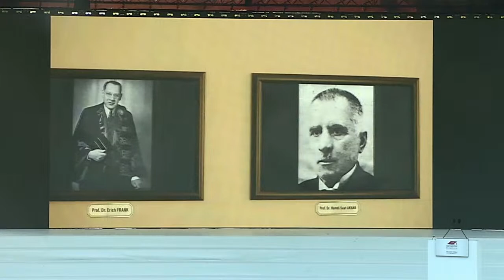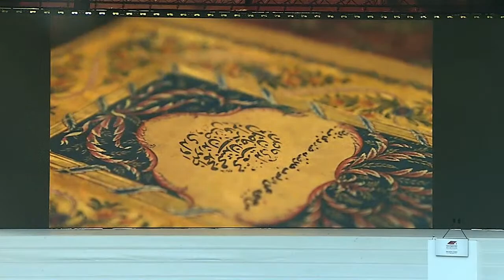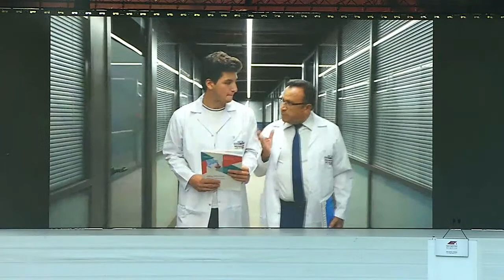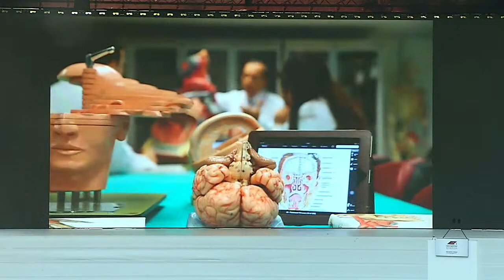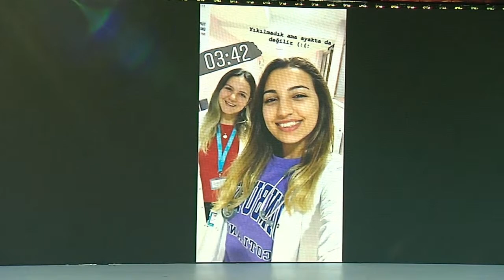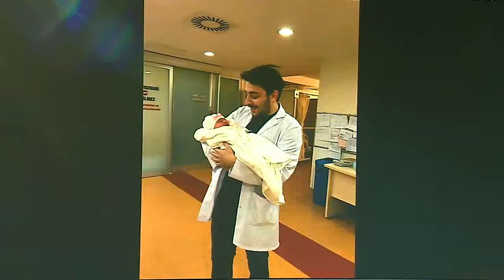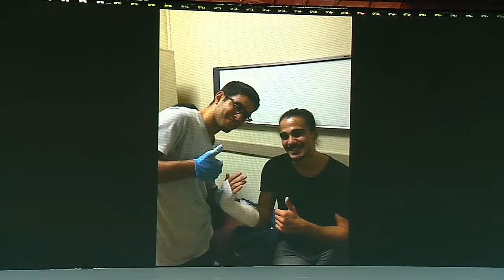2021 Yılı Mezuniyet Töreni | Tıp Fakültesi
Gelecek Bugün Birlikte Başlıyor